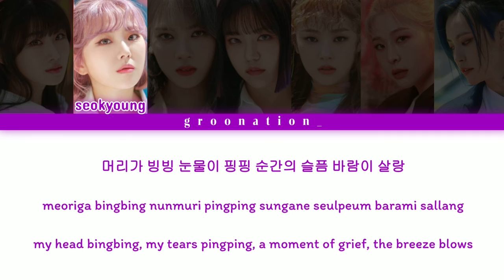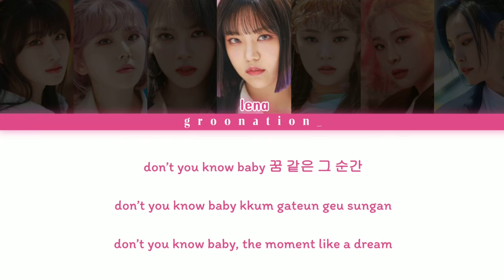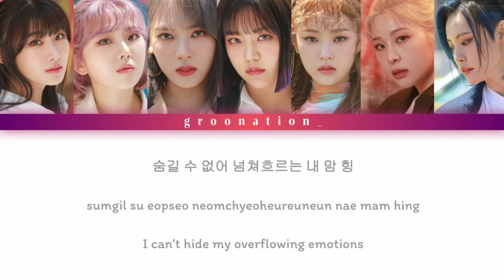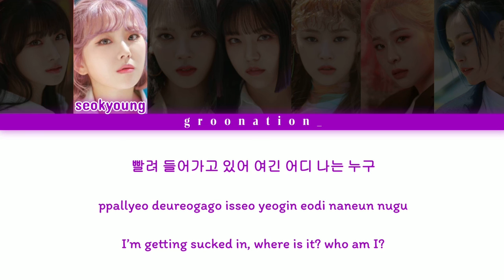How Would GWSN Sing "ARISONG" by signature? | Han/Rom/Eng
requested anonymously!